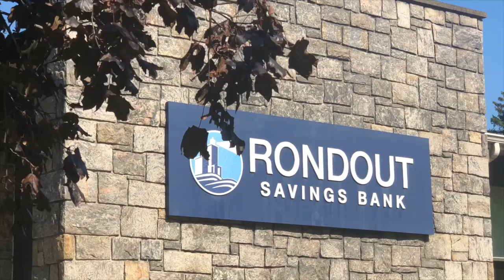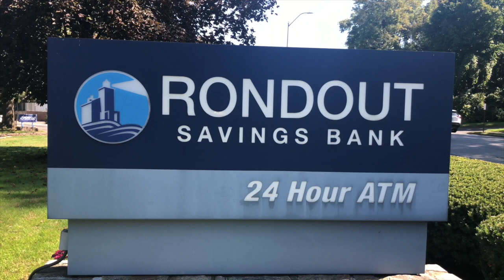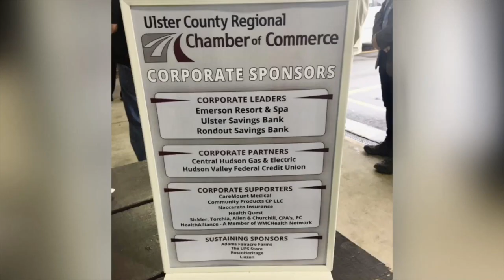Chamber Champion Cheryl Bowers (Rondout Savings Bank)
2023 Ulster County Business Recognition Awards - Chamber Champion